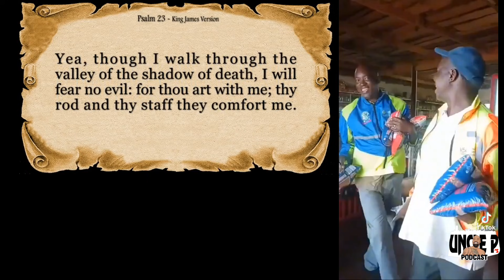Family meeting....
Lets have a little conversation, please